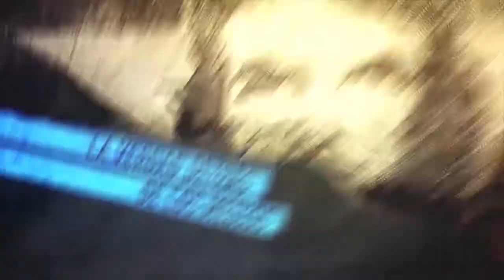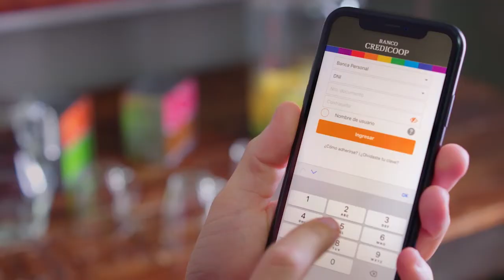Argentina. Norman Briski habla de la cultura en la postpandemia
Programa de Resumen Latinoamericano Tv donde entrevistamos a Norman Briski sobre la cultura, la grave crisis actual y la que se viene. Charlamos con Valeria Rodríguez sobre la vida en Irán hoy.